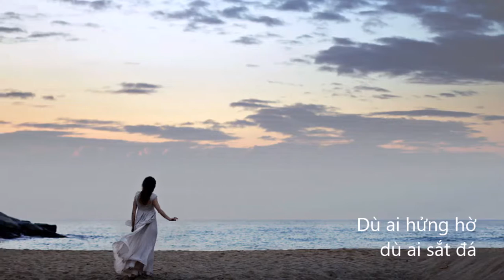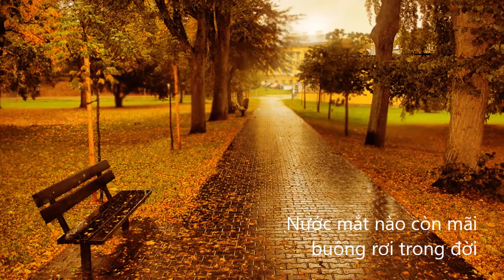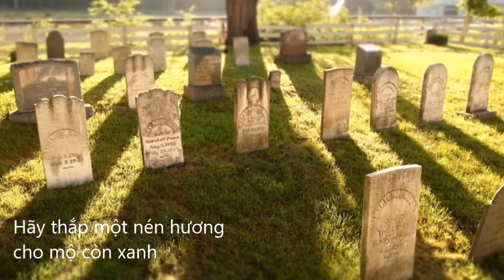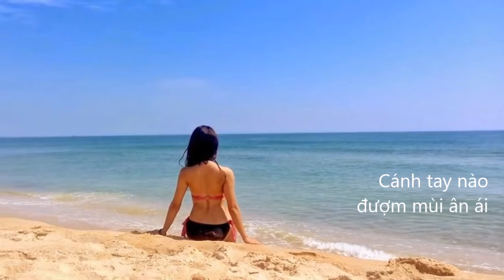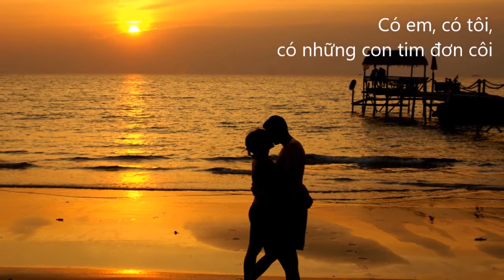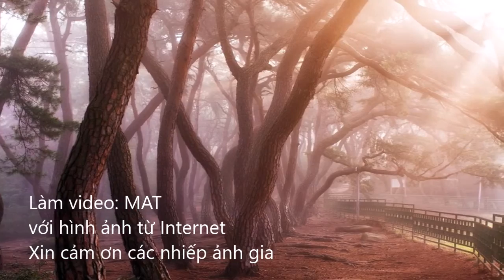Trong Niềm Thất Vọng - Clara Ngô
Tiếng hát: Clara Ngô
Hoà âm: Quang Đạt
Nhạc & lời: Mai Anh Tuấn